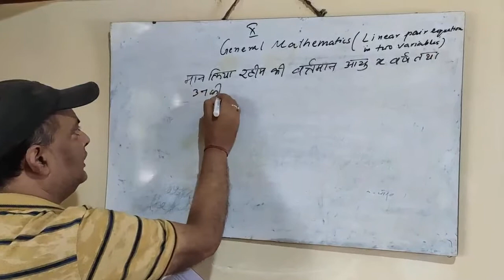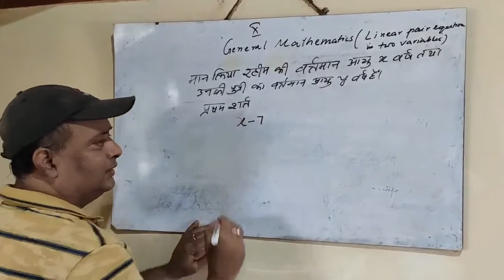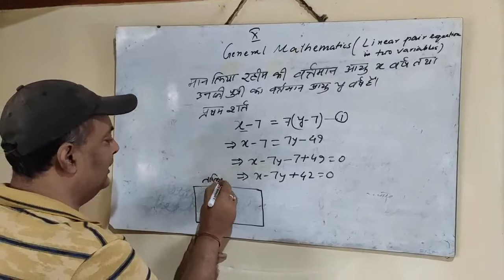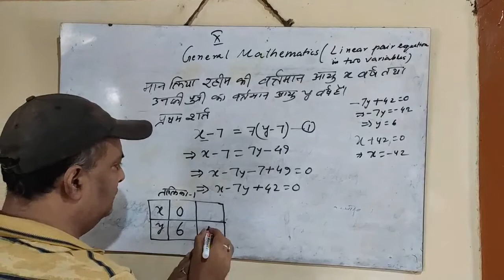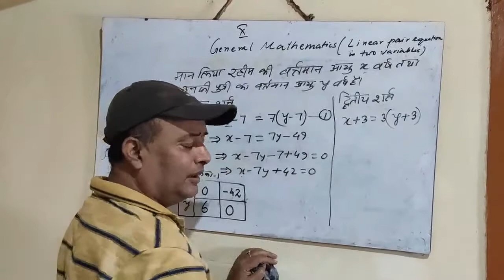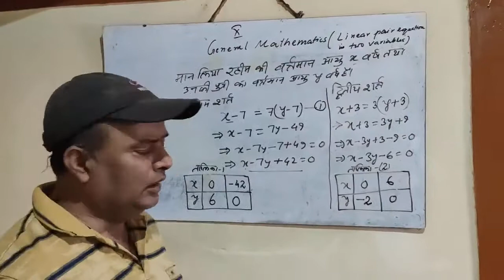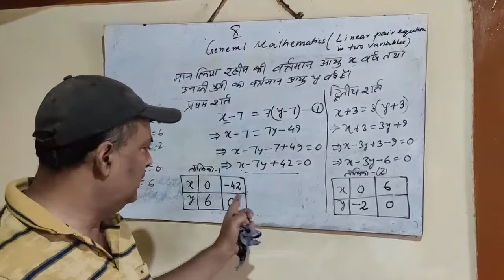Linear Equation in two variables | class10 | General mathematics